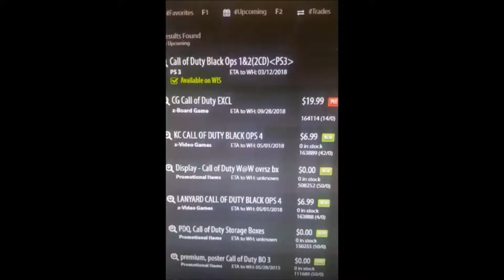Call Of Duty Monopoly and Risk Board Games with Zombies Are Coming Soon! Official COD Games